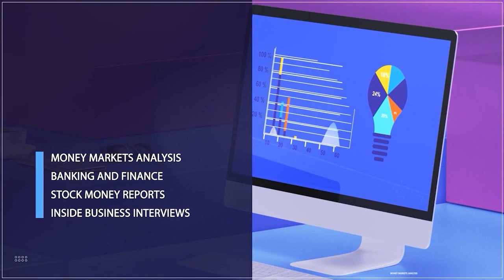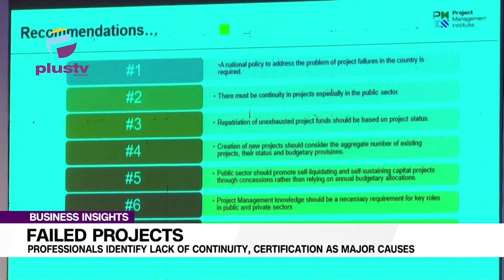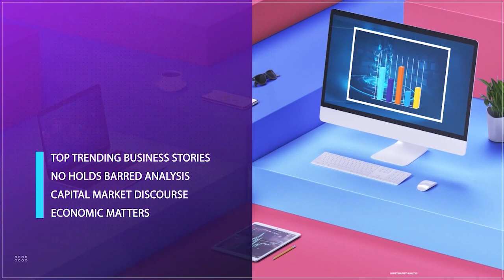Why Nigeria's Foreign Reserves Remain Under Pressure | Inflation & Food Prices | BUSINESS INSIGHTS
Gospel Obele, Chief Economist, Streetnomics Ltd joined us to discuss